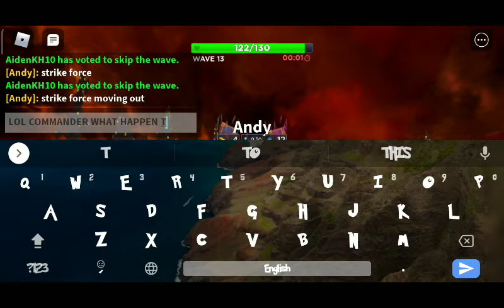(Niw) towr deefens gaem (GOT SCAMMED) (NOT CLIKBEIT)😳😳😳😳😳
OMG GIYS TOWR DEEFENS SIMULATER SCAM ME (NOT CLICKBAIT)😳😳